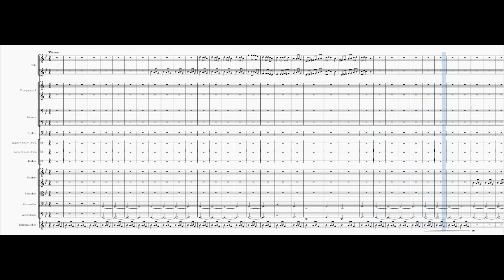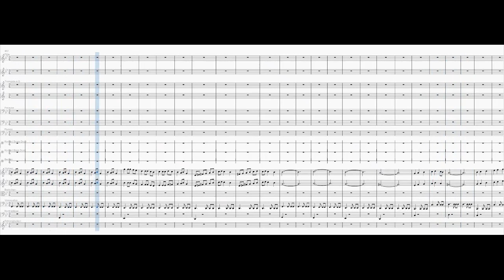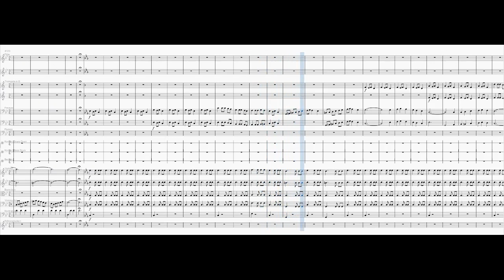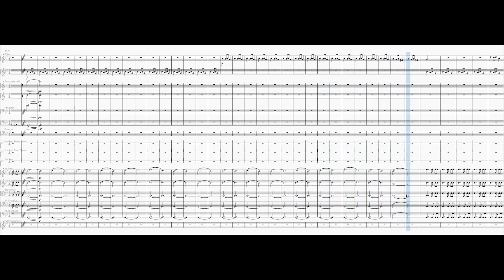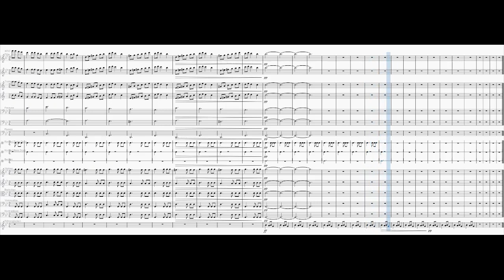Carol Of The Bells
This is an arrangement of "Carol Of The Bells" for an orchestra.